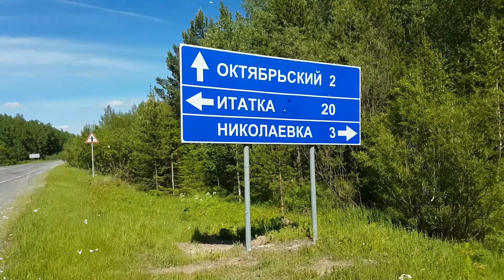Нашествие бабочек в Томской области. Красиво. Завораживает.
Я такого никогда не видел !!! Похоже на мимимишный апокалипсис !!!